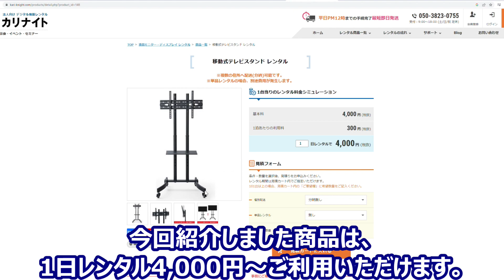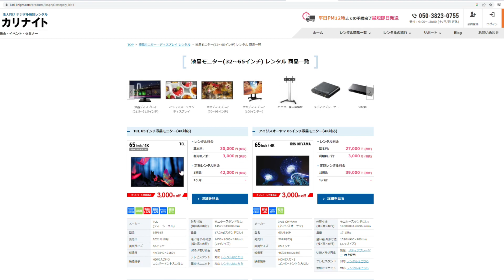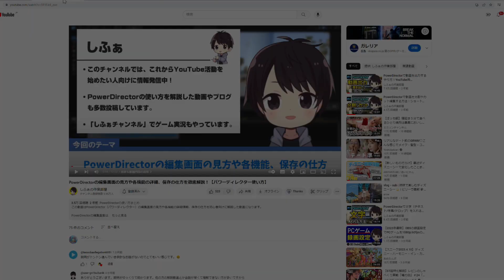【組み立て】女性でも簡単10分！テレビスタンド｜UTS-S7517S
カリナイトでは、予め部品を組み立てた状態で納品いたしますので、女性でも10分程で簡単に組み立てることができます！高さのあるスタンドでイベント会場などで大活躍！
【動画の目次】
00:00 オープニング
00:36 冒頭の挨拶
00:52 開封
01:07 同梱物確認
01:15 本体組み立て
06:00 モニター取り付け
08:39 エンディング
【出演者】
✓サムネイルモデル
『2022 MISS JAPAN』小嶋 栞さん

✓出演者
『カリナイト広報担当』友安

【メーカー】
アイリスオーヤマ

想定インチ数：37～65インチ
耐荷重：40kg
VESA規格対応で2段階の調整が可能です。
キャスター付きでカリナイトオススメ商品となっております。

今後も商品の使い方などをアップしていきます！

法人様向けレンタル「カリナイト」
iPad、液晶モニター、ノートパソコンの他、多数の機器をレンタルしています。
全国の納品先やイベント会場に最短当日発送で翌日お届けが可能です！
全てのレンタル商品を最短1日からご利用いただけます。

カリナイト 組み立て動画 テレビスタンド アイリスオーヤマ UTS-S7517S